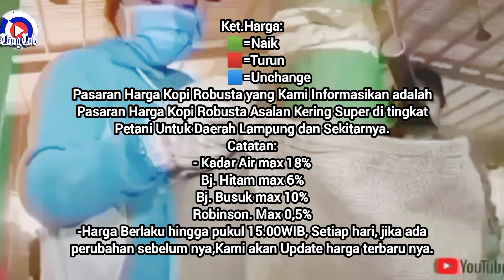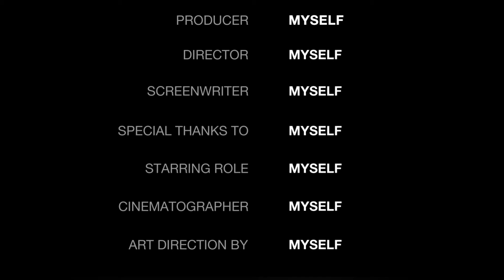HARGA KOPI ROBUSTA HARI SENIN 3 JUNI 2024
Ket:
🟩=Naik
🟥=Turun
🟦=Unchange